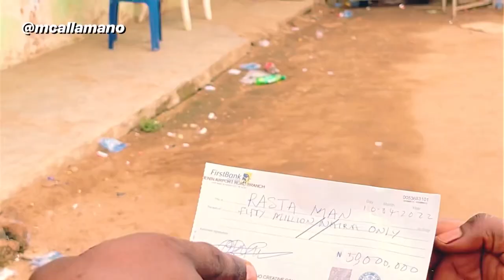The return of enjoyment landlord (by mc allamano)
Enjoyment landlord comedy series